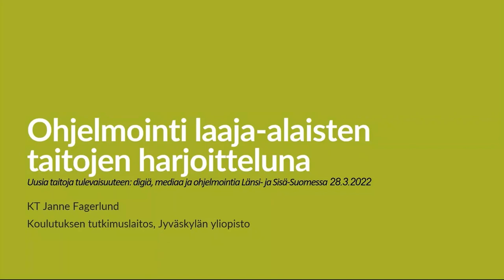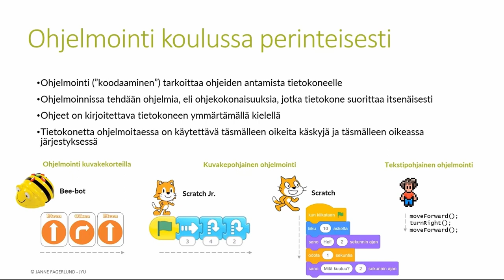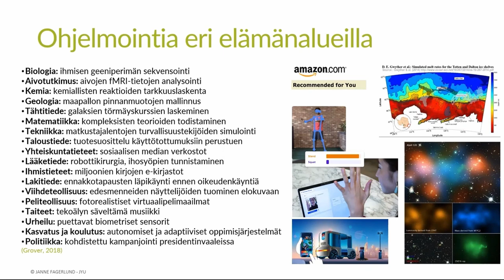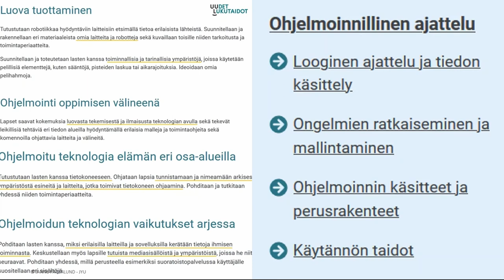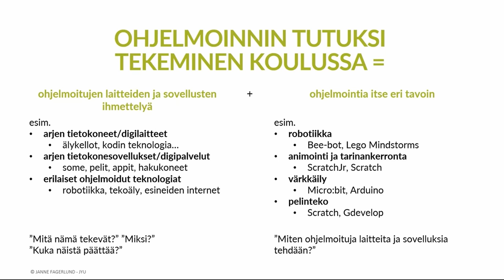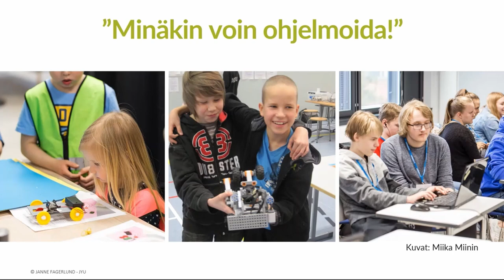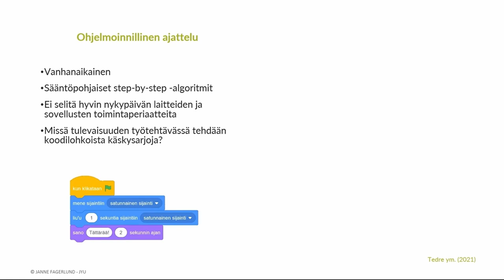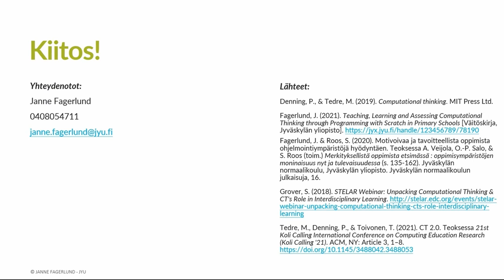Ohjelmointi laaja-alaisten taitojen harjoitteluna, Janne Fagerlund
Kasvatustieteen tohtori Janne Fagerlund Jyväskylän yliopistosta kertoon, miten ohjelmointia voi käyttää apuna laaja-alaisten taitojen harjoittelussa.

Tallenne on Uudet lukutaidot -kehittämisohjelmassa järjestetystä Länsi- ja Sisä-Suomen alueellisesta tilaisuudesta 28.3.